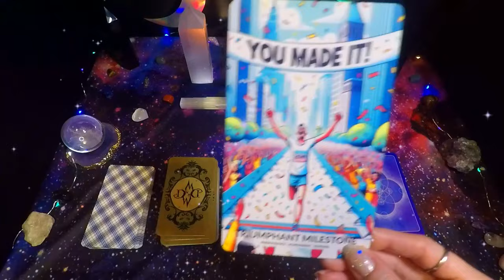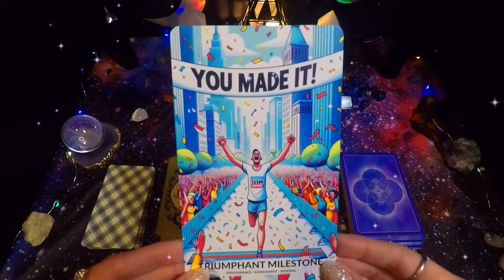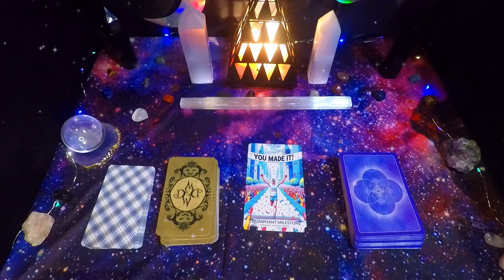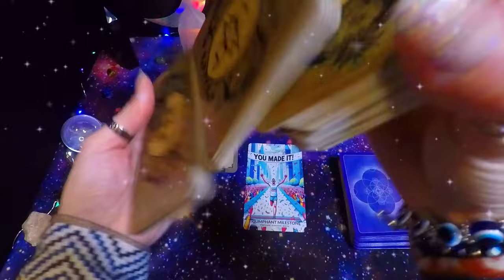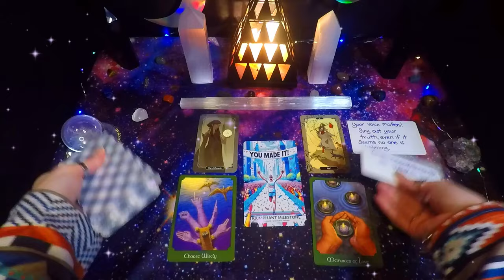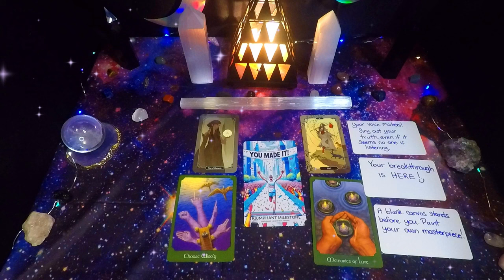YOUR BREAKTHROUGH IS HERE!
Embark on a multi-dimensional journey and let's make the cosmos feel a little smaller together!

🌠Celestial Merchandise🌠